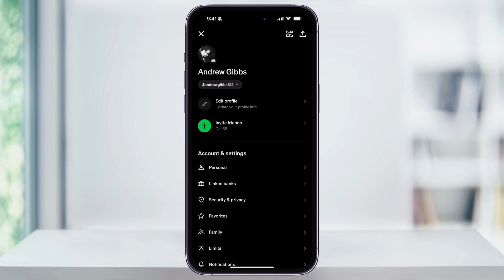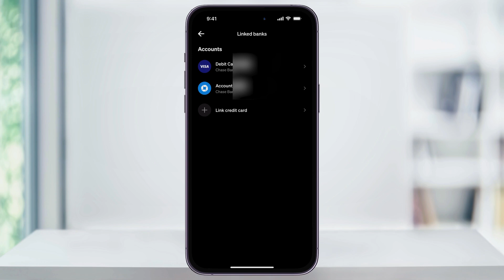How To Change Debit Card on Cash App Fast!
How To Change Debit Card on Cash App (Step-by-Step Tutorial)

Need to update your debit card in Cash App? In this quick and simple guide, you'll learn how to change debit card on Cash App in just a few steps. Whether your old card expired, got replaced, or you're switching to a new bank, this tutorial shows exactly how to remove or replace your linked debit card inside the Cash App.

🔹 Open Cash App
🔹 Navigate to your profile and Linked Banks
🔹 Replace your old debit card with your new one
🔹 Troubleshoot if replace option doesn't work

This video is perfect if you're wondering how to update your payment method, link a new debit card, or make sure your Cash App account stays current and functional.

✅ Works for iPhone and Android
✅ No need to contact support
✅ Safe and fast process

Watch now to learn how to change debit card on Cash App the right way.